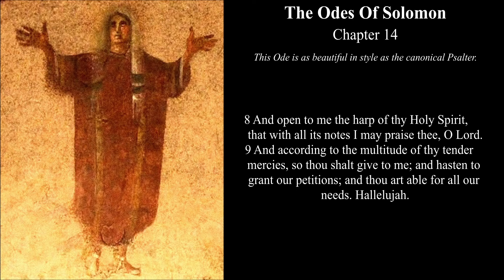[Pseudepigrapha] The Odes Of Solomon Chapter 14 This Ode beautiful in style as the canonical Psalter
[Apocrypha]
[Pseudepigrapha]

The Odes Of Solomon
Chapter 14

This Ode is as beautiful in style as the canonical Psalter.

HERE are some of the most beautiful songs of peace and joy that the world possesses. Yet their origin, the date of their writing, and the exact meaning of many of the verses remain one of the great literary mysteries.

They have come down to us in a single and very ancient document in Syriac language. Evidently that document is a translation from the original Greek. Critical debate has raged around these Odes; one of the most plausible explanations is that they are songs of newly baptized Christians of the First Century.

They are strangely lacking in historical allusions. Their radiance is no reflection of other days. They do not borrow from either the Old Testament or the Gospels. The inspiration of these verses is first-hand. They remind you of Aristides' remark, "A new people with whom something Divine is mingled." Here is vigor and insight to which we can find parallels only in the most exalted parts of the Scriptures.

For these dazzling mystery odes, we owe our translation to J. Rendel Harris, MA., Hon. Fellow of Clare College, Cambridge. He says about them: "There does not seem to be anything about which everyone seem agreed unless it be that the Odes are of singular beauty and high spiritual value."

The Forgotten Books of Eden
edited by Rutherford H. Platt, Jr.
[1926]
This is a popularized translation of the OT pseudepigrapha, quasi-Biblical writings which never achieved canonical status (or inclusion in any of the official Apocrypha). This isn't to say that these documents are forgeries, just that for one reason or another they were not considered part of the Biblical text by the first millenium (C.E.) compilers. This book contains translations of all of the texts found in volume I of the weighty Oxford University Press Apocrypha and Pseudepigrapha, without any of the apparatus.

Reader: Sam Stinson